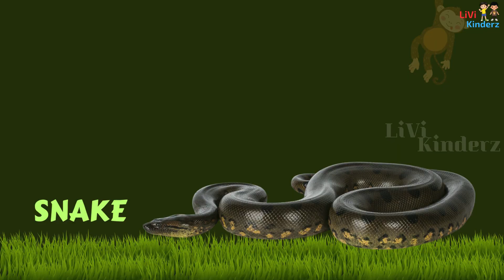WILD ANIMAL'S | Simple and Easy Way To Learn wild Animals Names For Kids And Toddlers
LiVi Kinderz videos are meant for children, kids and toddlers educational purpose.

WILD ANIMAL | Learn Wild Animals Sounds For Children | Best Way To Learn Animals Names For Kids And Toddlers